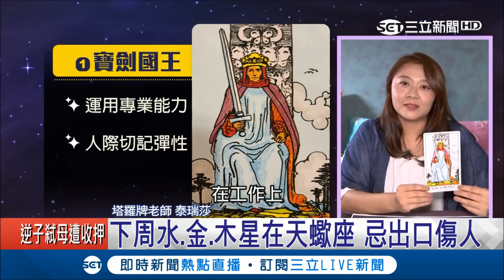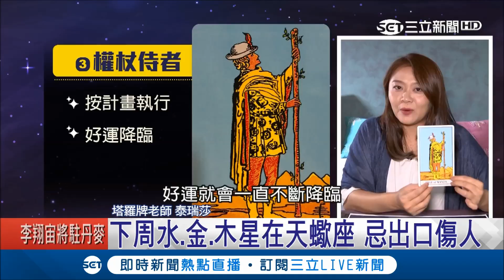10/21~10/27塔羅一周運勢！水.金.木星在天蠍座 直覺精準.說話犀利忌出口傷人│【塔羅看運勢】20181020│三立新聞台